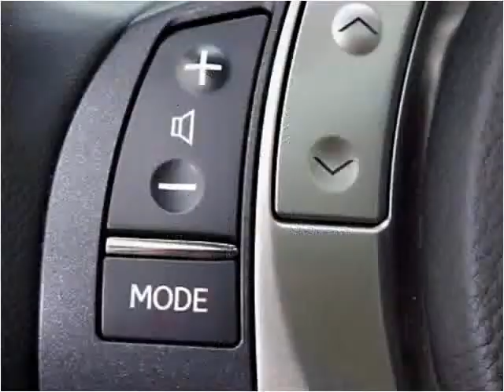2014 Lexus ES 350 Used Cars Miami Gardens FL